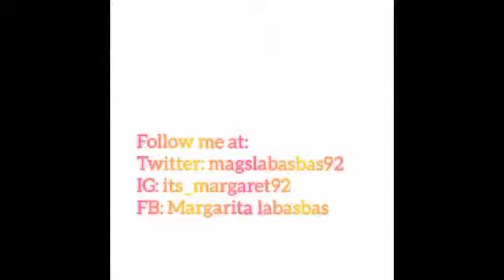Buko Ice Drop with easy recipe|| [Vlog]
Buko ice drop without tutorial and easy recipe;